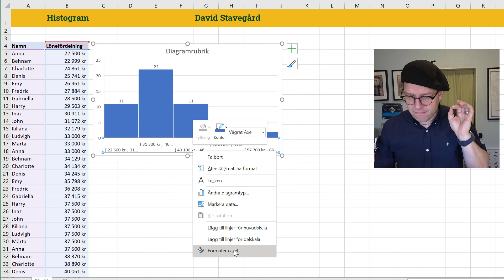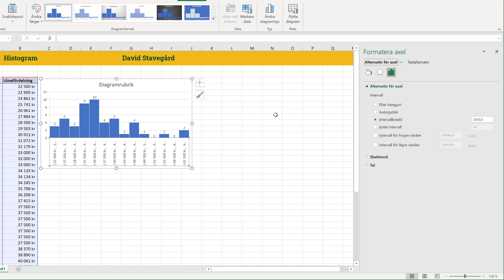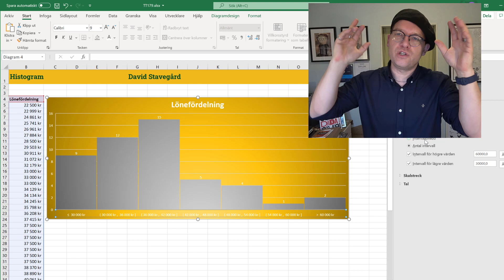Värdet med diagramtypen histogram i Excel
Den här veckan visar jag hur man kan göra histogram diagram i Excel, och visar hur man kan anpassa både antal, steglängd och min- och max-intervall. Den här typen av diagram är väldigt bra att använda när du vill visa en fördelning av ett antal datapunkter, det kan vara löner, det kan gälla olika typer av demografiska sammanställningar, hur en befolkning ser ut eller annat.

Är du nyfiken på att lära dig om fler tips i Excel? Köp min bok, gå någon av mina kurser, se samtliga torsdagstips, eller ladda ner gratis filer och PDFer från min webbplats